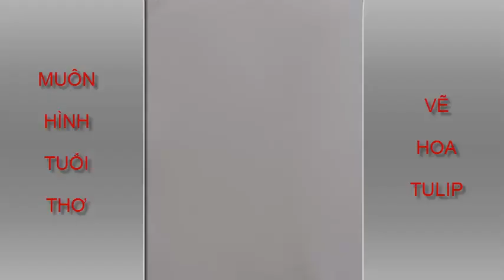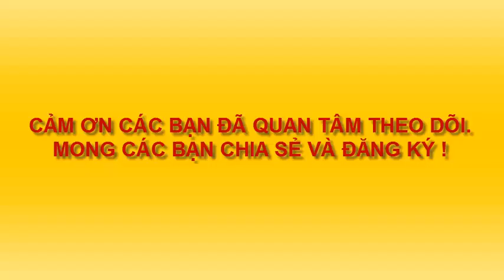VẼ HOA TULIP 3